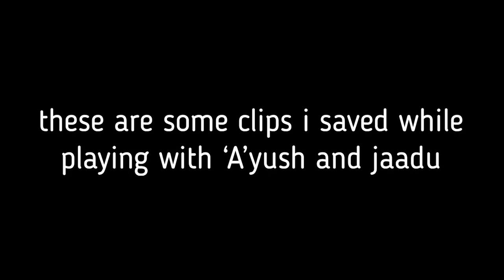Phunny Clips I Saved While Playing With 'A'yush and JAADU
Aayush bery phunny XD

 record,Fortnite old map,Educational commentary,How to win season 2,Fortnite season 2,Season 2 patch notes,Season 2,Fortnite new patch,Fortnite
 Fortnite Item Shop, Star Wars Fortnite, Fortnite Lightsaber, Fortnite Star Wars, Fortnite Live, Fortnite, Ghost Ninja, Fortnite stream, Fortnite streamer,